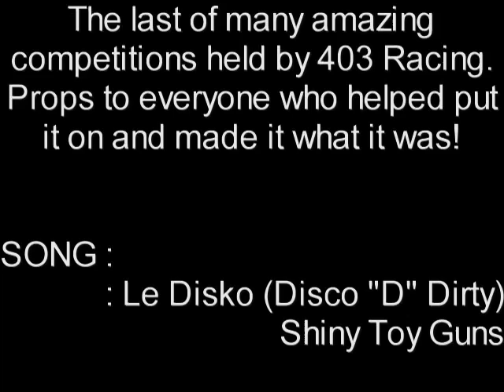The last Stand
The Last Stand Dirt Comp was held on Fathers day this year (2009) It was the last of many great comps at the compound but do to certain circumstances the compound had to close.  Thanks to every one wjo helped put on these events and make them as much fun as they where!